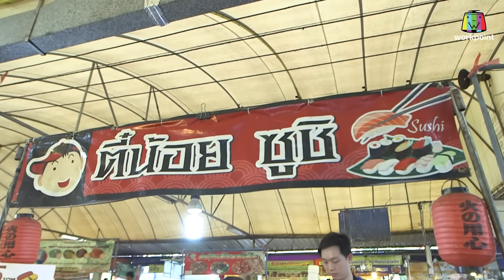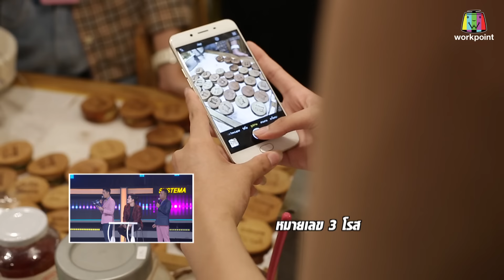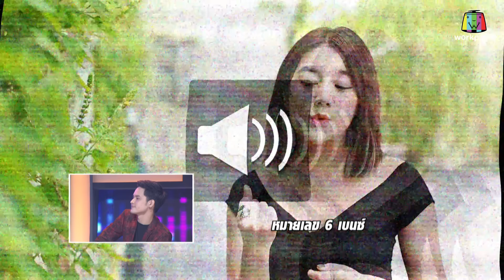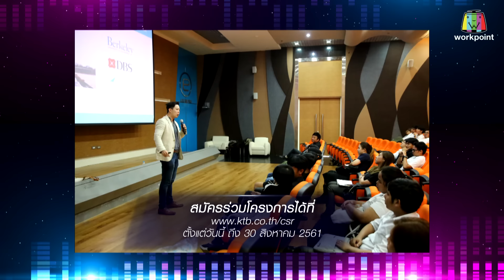I Can See Your Voice -TH | EP.131 | เก้า จิรายุ | 22 ส.ค. 61 Full HD